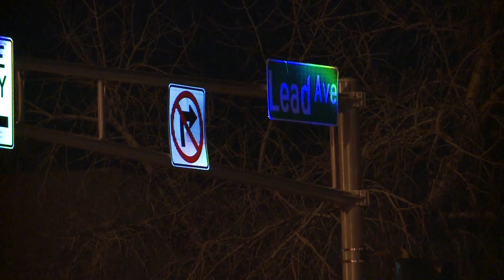PNM crews fix lighting issue on Coal Bridge